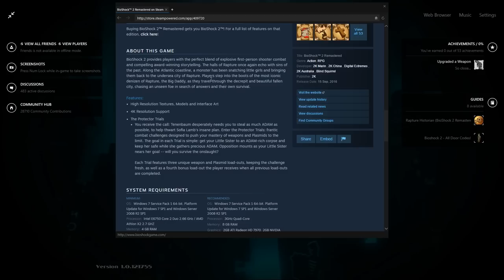Let's Play BioShock 2 Remastered Part 1 - Rapture Again [BioShock Collection Blind Gameplay]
Let's play the Bioshock Collection on the PC! In part 1 of this blind let's play of BioShock 2 Remastered, we return to Rapture, as a Big Daddy seeking "Eleanor".
Bioshock Collection - BioShock 2 Remastered Let's Play Playlist | If you enjoyed the video, consider leaving a like and/or comment as support!

This Bioshock 2 Remastered/Bioshock Collection let's play/playthrough on the hard difficulty on the PC version.

▬▬▬▬ VIDEO INFO ▬▬▬▬
• Game: Bioshock Collection - Bioshock 2 Remastered Let's Play Gameplay
• Developer/Publisher: Irrational Games (Original dev) / Blind Squirrel (Remaster dev) / 2K Games

▬▬▬▬ GAME INFO ▬▬▬▬

** This is a let's play of Bioshock Collection - Bioshock 2 Remastered  in full on the PC in 1080p 60fps.**

BioShock 2 provides players with the perfect blend of explosive first-person shooter combat and compelling award-winning storytelling. The halls of Rapture once again echo with sins of the past. Along the Atlantic coastline, a monster has been snatching little girls and bringing them back to the undersea city of Rapture. Players step into the boots of the most iconic denizen of Rapture, the Big Daddy, as they travel through the decrepit and beautiful fallen city, chasing an unseen foe in search of answers and their own survival.

BioShock 2 Remastered Key Gameplay Features:
- High Resolution Textures, Models and Interface Art
- 4K Resolution Support
- The Protector Trials
- You receive the call: Tenenbaum desperately needs you to steal as much ADAM as possible, to help thwart Sofia Lamb's insane plan. Enter the Protector Trials: frantic combat challenges designed to push your mastery of weapons and Plasmids to the limit. The goal in each Trial is simple: get your Little Sister to an ADAM-rich corpse and keep her safe while she gathers precious ADAM. Opposition mounts as your Little Sister nears her goal -- will you survive the onslaught?
- Each Trial features three unique weapon and Plasmid load-outs, keeping the challenge fresh, as well as a fourth bonus load-out the player receives when all previous load-outs are completed.

BioShock The Collection - BioShock 2 Remastered: BioShock is a shooter unlike any you've ever played, loaded with weapons and tactics never seen. You'll have a complete arsenal at your disposal from simple revolvers to grenade launchers and chemical throwers, but you'll also be forced to genetically modify your DNA to create an even more deadly weapon: you.

Bioshock Collection BioShock 2 Remastered key gameplay features
- Museum of Orphaned Concepts
- Challenge Rooms
- Remastered in 1080p.

BioShock: The Collection is a remastered collection of the BioShock video game series: BioShock, BioShock 2, and BioShock Infinite published by 2K Games. The collection features upgraded versions of these games to support higher display resolutions and framerates on Microsoft Windows, PlayStation 4, Xbox One, with the exception of Infinite, which was ported to consoles from Windows. The collection was released in September 2016. Existing owners of the first two games on Windows received the remastered versions of those two games for free.

Bioshock Collection (Bioshock 2 Remastered) PC has a score of 86/100 on Metacritic
Bioshock Collection (Bioshock 2 Remastered) PS4 has a score of 84/100 on Metacritic
Bioshock Collection (Bioshock 2 Remastered) Xbox One has a score of 86/100 on Metacritic
Bioshock Collection (Bioshock 2 Remastered) (all platforms) has a score of 84/100 on OpenCritic

Bioshock Collection - Bioshock 2 Remastered is the escond game in the Bioshock universe.  This let’s play gameplay footage ofBioshock Collection - Bioshock 2 Remastered PC version is blind in 1080p.